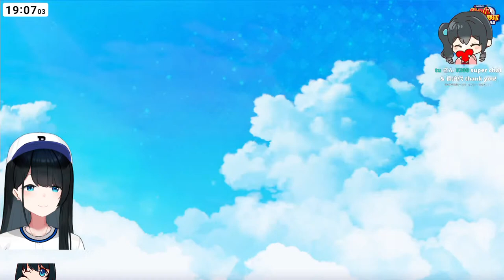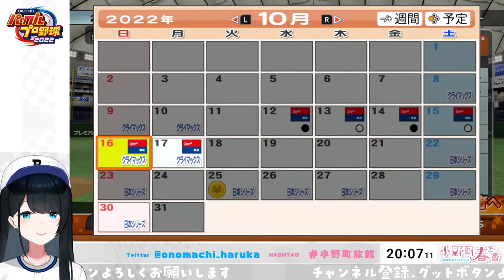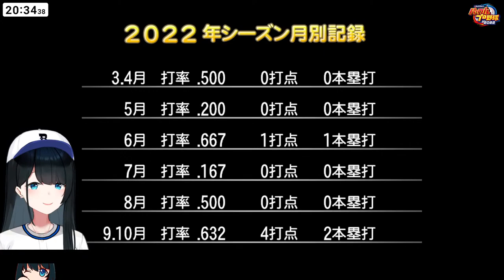【パワプロ2022】戸郷翔征選手や菅野智之選手みたく最後まで試合に全力で向かう自分でありたい⚾1年目8月~ #3【小野町春香/にじさんじ】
Thank you for your channel settings, high ratings, and notification settings.

将来の夢は村上宗隆選手みたいなHRバッターになって佐々木朗希選手みたいに完全試合を決めることです

🌈公式グッズ 「小野町春香」で検索してね
🎀期間限定🎀
9月15日(木)18:00 ～ 9月30日(金)23:59

2022年9月20日(火)18:00〜2022年10月10日(月)23:59

2022年8月17日(水)発売
にじさんじボイスドラマCD「常闇のクライノート ～Episode2 The Confusion～」

※未成年の視聴者の方々は、下記リンク先の注意事項もご覧ください。

にじさんじプロジェクト所属🌈小野町旅館の若女将
小野町旅館 でツイートお願いします！

✂ ちょこはる動画　動画の切り抜き＆クリップ用タグ（クリップが月末雑談配信で振り返りながら視聴します）

【若女将とのお約束】※必ず読んでください
・コメントで若女将が話題にしていない他の配信者の名前を出さないこと
・コメント欄でリスナー同士の会話、喧嘩しないこと（スパムはスルーで反応しないように）
・伝書鳩行為は他の配信者にも迷惑になるのでやらないこと
※伝書鳩行為とは…？
「○○（他の配信者など）が××（配信主）のこと、こう言ってたよ」と、配信のチャット欄などで伝える行為のことです
・配信と無関係の内容のコメントをしないこと（挨拶はOKです）
・自分が言われて嫌なことはコメントしないこと

注意しても改善がみられない場合など申し訳ありませんが非表示などの対応をさせて頂きます

​[Promise with young landlady]・ For pinned messages from the young proprietress of the comment, (Haruka), please click "Unpin message” from "..." on the right.
Do not mention the names of other distributors that the young proprietress has not talked about in the comments.
Do not do “homing pigeons” as they will be a nuisance to other distributors.
Please do not comment on unrelated topics.(but greettings are ok)
Please do not comment on the topics that yourself would not like to be commented on.

If someone has been warned but does not follow the promises still, sadly, he or she will be prohibited from commenting on this channel.

　若女将が未熟者のため全てのsuperchatに反応できない時があります
　配信が終わってから全て確認してます✨
　応援してくれてありがとう
　いっぱい楽しいことしていくのでよろしくお願いします！

　メンバーになる事が出来ます🍵
　月1以上メンバー限定配信あります

配信ができるのはみんなのおかげです。いつも応援してくれてありがとう！

♨旅館外観＆部屋イラスト
　えがき ぐりこ様（@GurikoEgaki）
♨OP.ED動画
　有栖 永真様（@alice_eishin）
♨ED動画イラスト
　もの干し竿様（@Mya036）
♨小野町春香ロゴ
　コハタ　ヤスマサ様（@y_kohata_）
♨待機画面BGM　「さくら見月」
　漉餡/こしあん様(@k0s1ank0)
♨オリジナルBGM「小野町旅館の朝」
　しんさんわーくす(深山悠真)様（@shinsanworks）